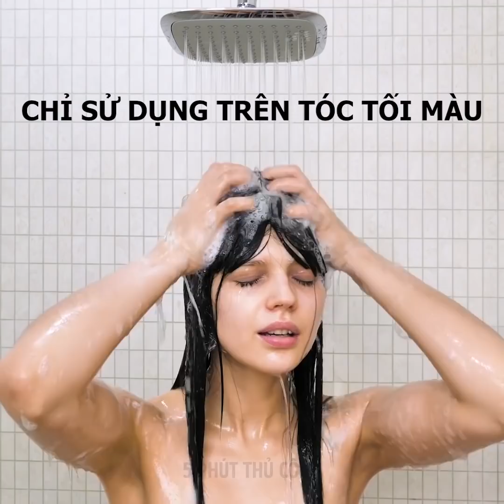33 BÍ QUYẾT CHO MÁI TÓC ĐẸP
NHỮNG CÁCH NHUỘM TÓC ĐỈNH CỦA ĐỈNH

Tóc dài là một biểu tượng của cái đẹp và mỗi cô gái đều hiểu rằng việc chăm sóc tóc dài là rất kỳ công. Bên cạnh đó, các sản phẩm làm đẹp cũng như mặt nạ dành cho tóc thì lại khá đắt đỏ. Trong video này, bạn sẽ tìm được rất nhiều công thức làm đẹp giá hạt dẻ sẽ giúp mái tóc của bạn trở nên tuyệt đẹp. Chúng tôi biết một công thức hoàn hảo giúp kích thích mọc tóc đây. Chuẩn bị một chiếc bát, trộn men làm bánh, nước nóng, mật ong, lòng đỏ trứng và dầu ăn với nhau. Gàu là một vấn đề cực khó chịu, đặc biệt là khi bạn sở hữu mái tóc tối màu. Hãy thử công thức làm mặt nạ tóc giúp giữ cho da đầu sạch nhé – trộn nước súc miệng với muối nở, dùng bông tẩy trang để đắp lên da đầu và ủ trong vòng 30 phút. Sẵn sàng! Việc chăm sóc tóc khô là cực kỳ quan trọng, nếu không bạn sẽ gặp những vấn đề như tóc chẻ ngọn. Đây sẽ là một vấn đề gây đau đầu nếu bạn có mái tóc dài. Chúng tôi chia sẻ một phương pháp bất ngờ mà còn giúp dưỡng ẩm tóc đây – sử dụng kem đánh.

Hãy xem cách nhuộm màu tóc giả với giấy làm hoa nhé. Đúng vậy, nghe thật khó tin nhưng phương pháp này thực sự hiệu quả đấy. Hãy làm theo chỉ dẫn của chúng tôi: đổ nước vào bát và thêm một muỗng canh muối. Cắt giấy làm hoa màu bạn thích thành từng sợi rồi ngâm chúng xuống nước. Vớt giấy ra khỏi nước và nhúng tóc vào hỗn hợp trong vài phút. Sau đó, để tóc khô tự nhiên hoặc dùng mấy sấy.

Tìm hiểu một mẹo vặt gây sốc sẽ làm thay đổi cuộc sống của bạn nè! Nếu bạn sở hữu mái tóc vàng nhưng lại muốn đổi màu tóc thành nâu, hãy thử công thức nhuộm tóc sau: trộn gel nha đam với than hoạt tính, hạt lanh và nước nóng. Thoa hỗn hợp này lên tóc, đội mũ tắm vào và ủ trong hai tiếng. Tận hưởng kết quả nhé.

TIMESTAMPS:

00:09 Nước ép  hành tây trị gàu

03:41 Các cách nhuộm tóc cực đỉnh

07:43 Kem đánh giúp dưỡng tóc khô

11:51 Các kiểu tóc xoăn khác nhau

13:13 Dầu gội khô DIY